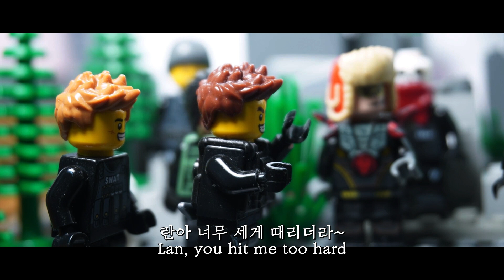레고 좀비 스톱모션 가디언즈2 (3화:폭풍전야)